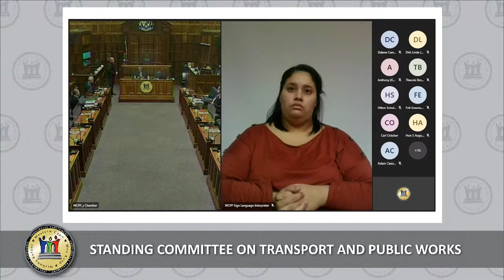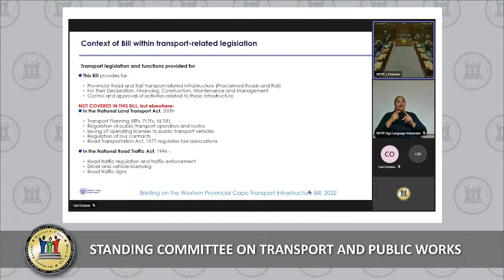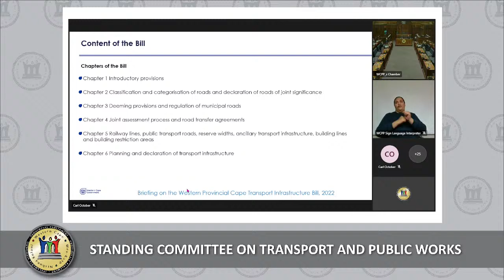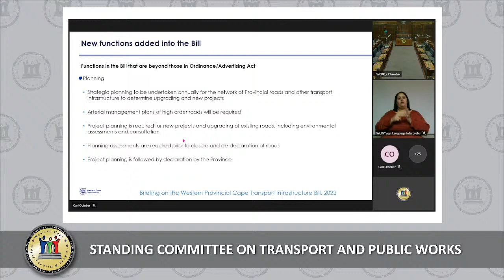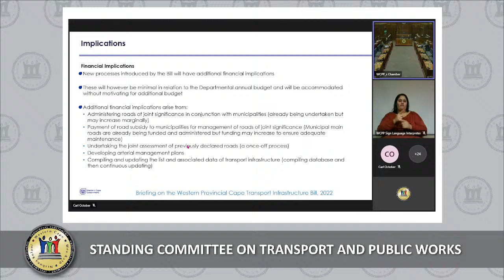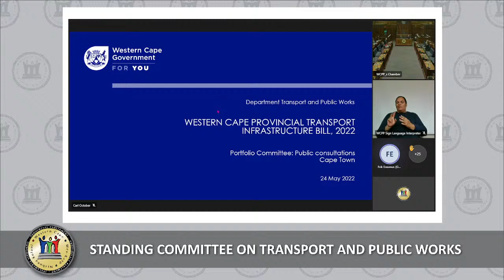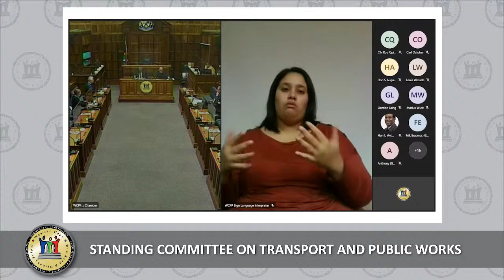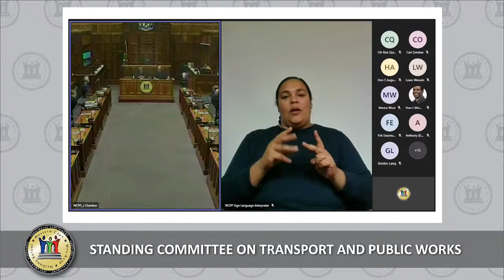Standing Committee on Transport and Public Works, 24 May 2022, 18:00